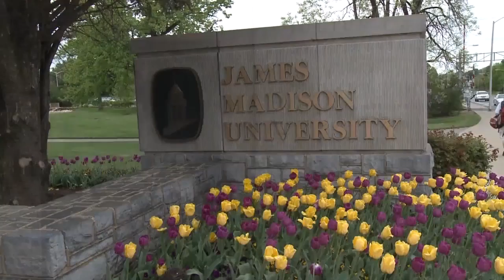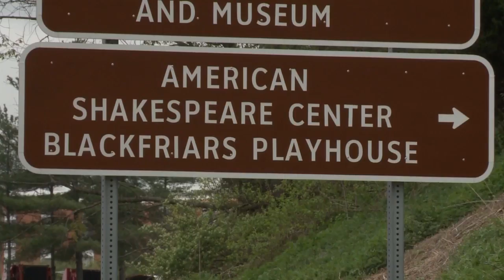2016 Circle of Excellence in the Arts Award Winner - American Shakespeare Center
The 2016 Circle of Excellence in the Arts Award was presented to the American Shakespeare Center located in Staunton, Virginia.  The American Shakespeare Center is led by Director of Mission Ralph Cohen and Artistic Director Jim Warren.  The Circle of Excellence in the Arts Award is sponsored by the Forbes Center for the Performing Arts in Harrisonburg, the Arts Council of the Valley, and the College of Visual and Performing Arts at James Madison University.  The annual award  recognizes excellence in the arts and sustained artistic leadership in the Shenandoah Valley.